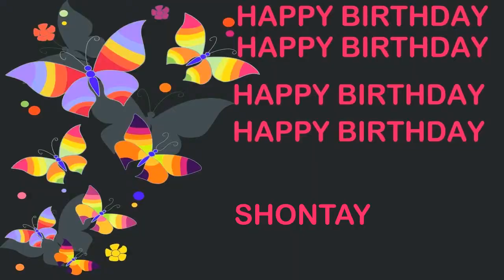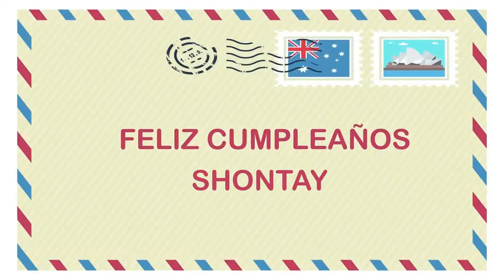Shontay Birthday Postcards & Postales